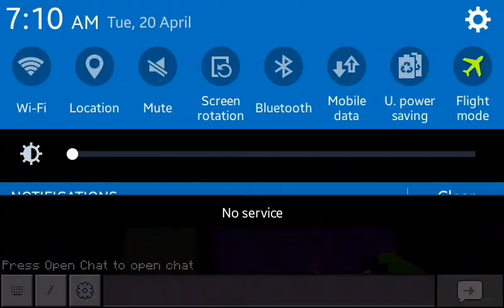Quadra portal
New Schedule:Everyday